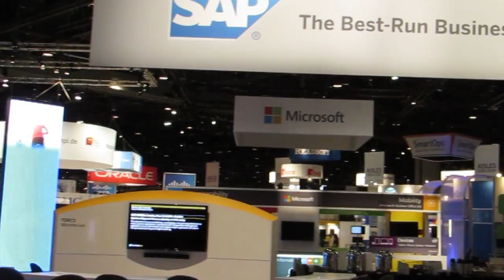Chris Haydon - SAP Sapphire 2013 - theCUBE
The SAPPHIRE NOW Annual Conference 2013, held in Orlando, FL, brought together key people from the world of business and IT, in the largest SAP customer-run conference.

Speaking about the future of e-commerce and the technologies that are changing the face of business, Chris Haydon, VP Solutions Management -- Procurement, Finance & Network with ARIBA, explained that the goal of his company is to add value to every single intra-business collaboration by the network, going as far as to declare that business intelligence and analytics can eliminate the hassle of buying.

When asked to present what new opportunities exist now for transactions (opportunities that didn't exist before), Haydon mentioned the similarities of today's e-commerce with the social graph of certain social networks. What Ariba is trying to do these days is leverage the power of the community.

Ariba strives to facilitate new business relationships. In today's fast-moving economy, the search for suppliers is increasingly difficult. The Ariba Network has hundreds of thousands of global suppliers and it is offering the Ariba Discovery service, along with other services that make a big difference. For example, the Beta Buying, the Ariba Spot Buy, publishing ad-hoc requirements, is offering better prices for the buyer and better business oportunities for the seller.

Getting back to harnessing the power of the community, Chris Haydon further explained that the principle of modern e-commerce is to make the most of the customers' profiles, prompting buying recommendations in the same manner Facebook is trying to reconnect one with one's former colleagues.

So, in case anyone was wondering just why Ariba was bought by SAP, it was for its potential to unlock collaboration, not just in procurement.  It comes down to finance and the supply chain, human resources and also sustainability across a business network. It's the next generation in the network economy. The focus nowadays is on mobile and analytics, what was once called Fast Data.

Now the market for that exploded, and it changed the game. The business changed in tandem and it created a new community of users, which in turn opened the world even more.

The collaboration between SAP and Ariba proved successful. In many markets the PC and laptop are already obsolete, because mobility is key for today's customers. Ariba was able to make use of the mobile platform that SAP had, instead of building one.

Haydon reiterated that SAP is a major cloud player that accelerates mobility and the user experience, showing innovation and transforming the game through speed. In Ariba's vision, the network is open, and HANA and SAP are strategic assets on the B2B side of net-based commerce. In this environment there are no challenges, just new opportunities.

This is a multi-value service that enables users to discover new business, to deliver new business and to get paid for new business. Therefore, the key words that sum up the company's services are comprehensive, collaborative and intelligent.

Chris Haydon, Arriba, at SAP Sapphire 2013 with John Furrier and Jeff Kelly